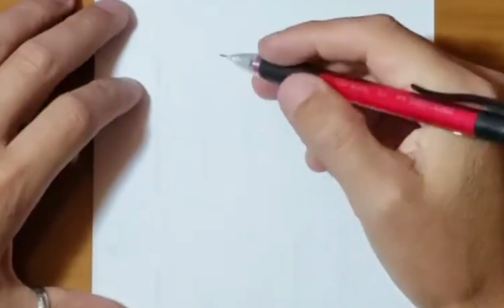COMO DIBUJAR a VEGETA ULTRA EGO ( con BOLIGRAFOS muy EPICO )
COMO DIBUJAR a VEGETA ULTRA EGO con BOLIGRAFOS , les ENSEÑO COMO DIBUJO EL BOCETO CON LAPÍZ Y COLOREO CON BOLIGRAFOS DECOLORES...